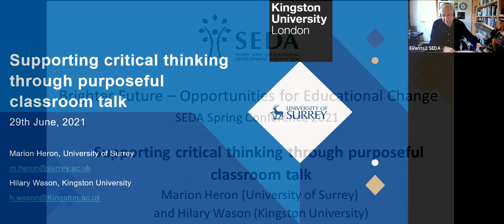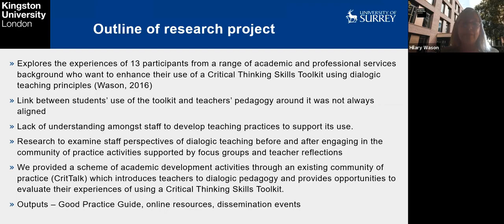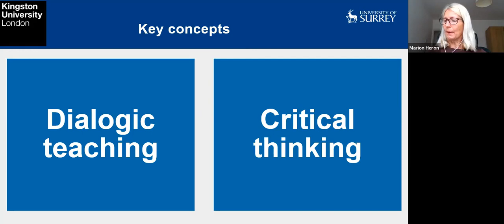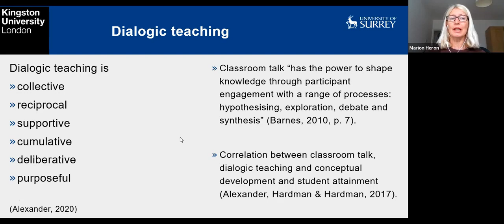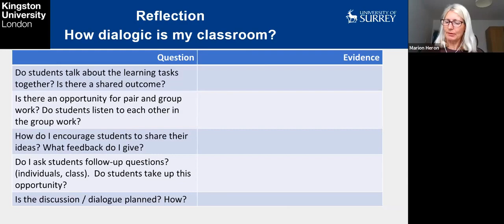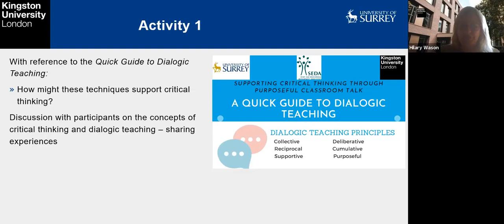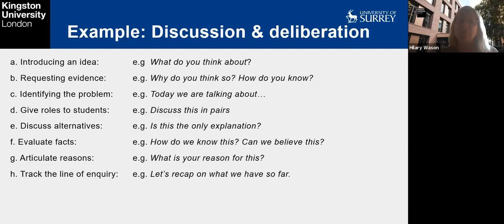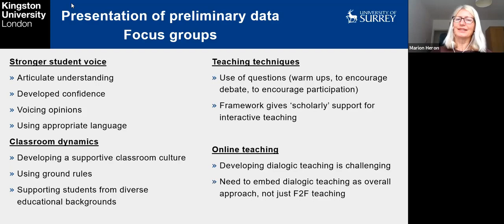Supporting critical thinking through purposeful classroom talk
Marion Heron (University of Surrey) and Hilary Wason (Kingston University)

This presentation will discuss preliminary findings of a SEDA funded project entitled Developing and evaluating a dialogic pedagogy to support critical thinking. The aim of the project is to provide a scheme of academic development activities through an existing community of practice (called CritTalk) which introduces teachers to dialogic pedagogy
and develops their understanding, self-efficacy and skills as well as evaluating their experiences of using a Critical Thinking Skills Toolkit.

Previous to this study, one of the presenters had previously worked with staff and students to co-create 8 discipline specific Critical Thinking Skills Toolkits (Wason, 2016), designed to support the development of Facione’s (1990) typology of critical thinking skills within existing curricula. However, observations and discussions with students and teachers suggested that the link between students’ use of the toolkit and teachers’
pedagogy around the toolkit was not always aligned with the aims of the Toolkit. There was also evidence of a lack of understanding amongst staff to develop teaching practices to support its use. Critical thinking is underpinned by the use of appropriate classroom discourse, however the lack of a common language about what critical thinking means between educators and students, as well as a lack of awareness of the key role of
classroom talk could result in untapped potential of the CritTalk toolkit. Dialogic teaching (Alexander, 2020) supports a particular type of classroom discourse, one in which teachers and students use educational dialogue to develop students’ critical thinking and oracy skills.

Brighter Future – Opportunities for Educational Change:
What have we learned from over a year of the ‘new abnormal’? How are we applying what we have learned? How are we reimagining how we engage in educational change to ensure the most positive student experience? The SEDA Spring Conference 2021 (held online because of Covid-19) provided opportunities for participants to reflect, discuss and share lessons learned from the teaching approaches adopted during this past academic year as institutions and individuals responded to the global pandemic. The conference served as a collegiate space to consider the insights and implications for practice and the potential for further development.